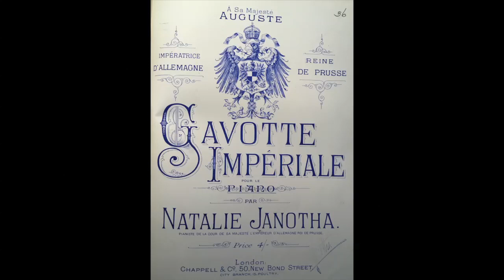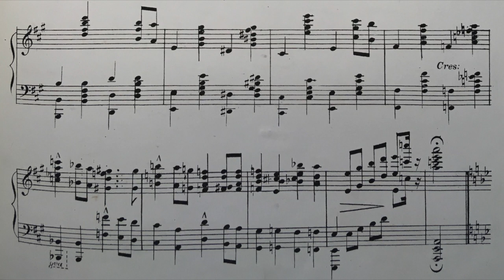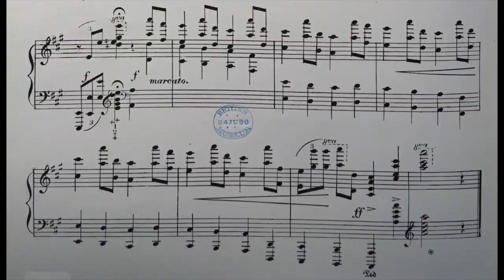Janotha Gavotte Imperiale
Natalia Janotha (1856–1932) was a Polish pianist, composer and mountain climber. Her teachers included Woldemar Bargiel and Clara Schumann. This is her 'Gavotte Imperiale'. Enjoy!